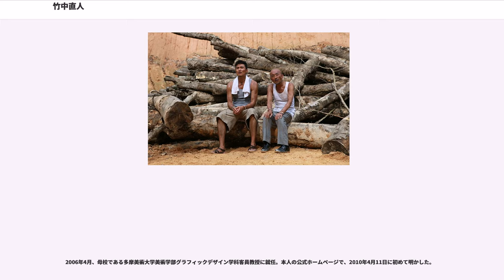竹中直人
竹中 直人（たけなか なおと、1956年3月20日 - ）は、日本の俳優、声優、映画監督、タレント、コメディアン、歌手。

神奈川県横浜市金沢区出身。多摩美術大学美術学部デザイン科グラフィックデザイン専攻卒業。レディバード所属。多摩美術大学美術学部グラフィックデザイン学科客員教授。妻は元アイドル歌手、女優の木之内みどり。身長168cm、血液型はA型。

神奈川県横浜市金沢区富岡に生まれ、横浜市立富岡小学校、関東学院六浦中学校、関東学院六浦高等学校を卒業。

1976年に多摩美術大学美術学部デザイン科グラフィックデザイン専攻に入学、1980年に卒業。大学在学中は「映像演出研究会」に所属。8ミリ映画の制作に没頭し、監督から出演までこなす。この時に地蔵が首を振って笑う「首振り地蔵の怪」という短編映画を撮影した。

大学在学中の1977年、『ぎんざNOW!』（TBS）の「素人コメディアン道場」で第18代チャンピオンに輝く。その後、『TVジョッキー』（日本テレビ系）の素人参加コーナーにてモノマネ芸でチャンピオンとなり注目される。1979年12月に、『欽ちゃんの仮装大賞』の第一回でモノマネを披露（タイトルは「松田優作のドラキュラ」）、番組初の不合格となる。

大学在学中に自主映画の製作に携わったことで俳優を志し、1980年に大学を卒業後、「洋モノ」をやらないとの理由で劇団青年座に入団する。

俳優だけでは一生食べていけないと感じ始めていた折にプロダクション人力舎の玉川善治から声を掛けられて、1983年、テレビ朝日『ザ・テレビ演芸』のオーディションコーナー「飛び出せ!笑いのニュースター」に出演してグランドチャンピオンになり、デビュー。普段は辛口な評論をする司会の横山やすしから絶賛され、その後バラエティ番組に多数出演する。1985年にはシティーボーイズ、いとうせいこう、宮沢章夫らと演劇/コントユニット「ラジカル・ガジベリビンバ・システム」（RGS）を結成。

コメディアンとしては1989年にスタートした『東京イエローページ』、『竹中直人の恋のバカンス』、『デカメロン』などに出演した。

映画やテレビドラマも当初は脇役での奇矯な演技が多かった（『痴漢電車・下着検札』〈1984年〉準主演では、全演技を得意の松本清張と松田優作の物真似で通している）が、次第にシリアスな小市民、悪役などへも役柄を広げていった。

劇団青年座を1990年に退団後、劇作家の岩松了と舞台「竹中直人の会」を開始、2002年までほぼ一年に一度のペースで公演を行う。

1996年、NHK大河ドラマ『秀吉』で主演の豊臣秀吉役に抜擢され、平均視聴率30.5%、最高視聴率37.4%の高視聴率を記録するヒット作となった。後にモビットのCMで竹中が秀吉役を演じたり、パチスロ機『竹中直人のパチスロ太閤記』が登場するなど、反響が大きかった。これ以降、豊臣秀吉は竹中の当たり役となり、テレビ朝日『敵は本能寺にあり』（2007年12月放送）においても、再び秀吉を演じており、18年後のNHK大河ドラマ『軍師官兵衛』（2014年放送）でも秀吉を演じる。

1999年、従来から形態模写の対象としていた遠藤周作を主人公としたTBSドラマ『夫の宿題』（遠藤夫人の回顧録が原作）に遠藤周作役で出演。

ドラマでは外国人の役を演じることもある（『神の雫』、『のだめカンタービレ』など）。

1991年、つげ義春の漫画『無能の人』を映画化する際、奥山和由に才能を見出されて主演を務めると共に監督にも抜擢され、同作が監督デビュー作となった。

その後も『サヨナラCOLOR』（2005年）など長編6作品の監督を手がけている。

雑誌『キネマ旬報』に連載のエッセイ「少々おむづがりのご様子」が1992年のキネマ旬報読者賞を受賞するなど、エッセイストとして文筆活動を行う。

歌手としても高橋幸宏プロデュースのアルバム『MERCI BOKU』、『イレイザーヘッド』などを発表。2006年7月、竹中直人&ワタナベイビーとして、「今夜はブギー・バック」をカバー（プロデュース・スチャダラパー）。

その他様々なラジオのパーソナリティやバラエティ番組などの司会を担当している。

2006年4月、母校である多摩美術大学美術学部グラフィックデザイン学科客員教授に就任。